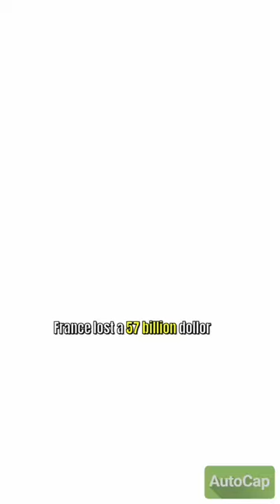France ‘wants to be India’s best partner’ in defence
About Video :

French Ambassador Emmanuel Lenain has said that France wants to be India's 'best partner' in boosting its defence manufacturing.

Lenain said that India could receive a chunk of the Euro 300 billion fund under its Global Gateway scheme.

The big infrastructure fund is aimed at expanding connectivity including in the Indo-Pacific region and is seen as a counter to China's Belt & Road Initiative.

Shorts, youtubeshorts, short, Trending, facts, fact, amazing, interesting, shorts,